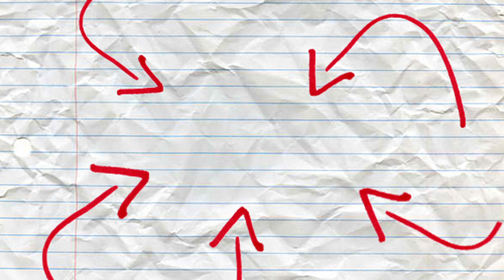The Heimlich | Viral Comedy Videos | UPP Studios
Viral Comedy Videos | UPP Studios
If someone you knew was choking, would you know what to do? The heimlich maneuver is something that we’ve all seen or heard about at one point or another, but very few of us have actually had to perform it. Fortunately, it’s not every day that something get’s lodged in someone’s throat. The question is, is it only things that you swallow that cause you to choke? Percy found Saul choking in the living room. Instinctively, he jumped into action. Sit down, take a nice deep, relaxing, breathe, and watch Percy do everything he can to save his friend in this new sketch!
Cast & Crew:
Percy - David M. Goldman
Saul - Adam C. Lively
Writers - David M. Goldman & Adam C. Lively
Directors - David M. Goldman & Adam C. Lively
Editor - Adam C. Lively
Director of Photography - Adam C. Lively
Produced by UPP Studios
The UPP Studios Youtube Channel brings you new sketch comedy weekly!
YouTube.Com/UPPStudiosTV
Go to the UPP Studios website!
UPPStudios.com